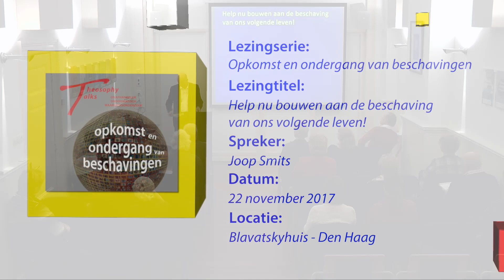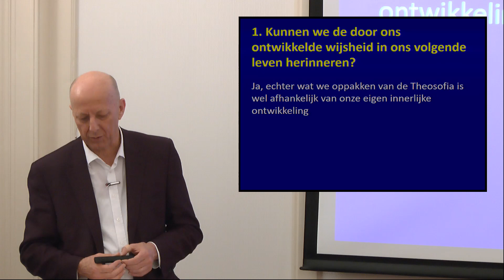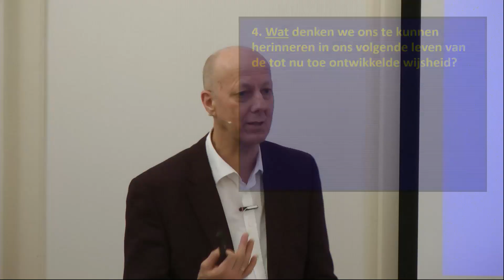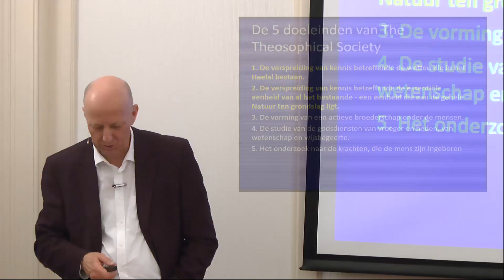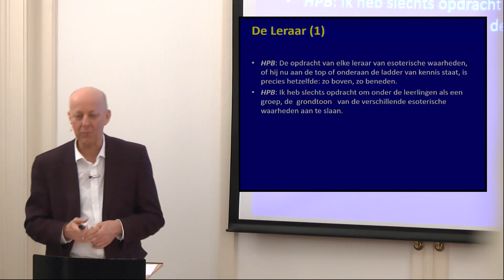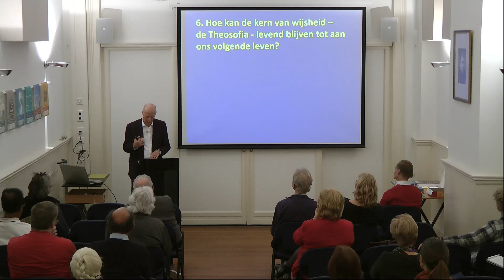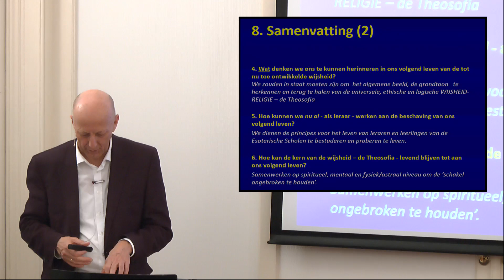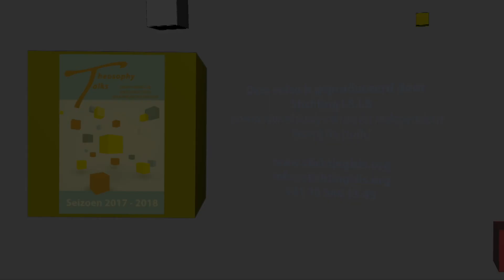Help nu bouwen aan de beschaving van ons volgende leven!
Lezingtitel: Help nu bouwen aan de beschaving van ons volgende leven!
Lezingserie: Opkomst en ondergang van beschavingen
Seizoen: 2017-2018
Spreker: Joop Smits
Datum: 22 november 2017
Speelduur: 101’30
Chapter List:

 0:00:00 Begin
 0:09:24 Mevr. Blavatsky over de Theosofia
 0:20:21 Herinnering
 0:30:24 De drie grondstellingen
 0:40:23 Citaat van Meester Koot Hoomi
 0:49:51 Vragen
 0:56:08 Start deel 2
 1:06:13 Hoe kunnen we als leraar bouwen aan de toekomstige beschaving
 1:16:26 Het mentale niveau
 1:22:19 Samenvatting
 1:27:33 Vragen
 1:39:44 Invocatie

Plaats: Blavatskyhouse - Den Haag - NL
Organisatie: Theosophical Society Point Loma - Blavatskyhouse